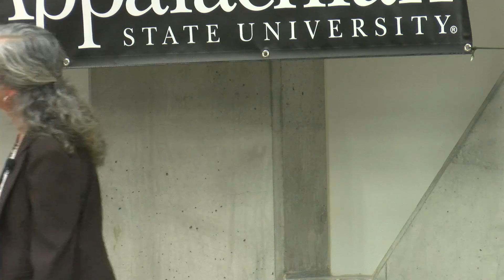Take Back Cooking: A Solution to Climate Change | Carla Ramsdell | TEDxAppalachianStateUniversity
Carla Ramsdell urges her audience to take back cooking home cooking in order to cultivate a new culture and save our world from global warming in the process. She believes if we can regain control of our ingredient sourcing, ingredient biodiversity, transportation, packaging, processing we can lower the immense amount of energy wasted in these processes and eat more delicious homemade food. Carla Ramsdell is a physicist and registered mechanical engineer and is a senior lecturer in the physics and astronomy department at Appalachian State University.  Her research is focused on thermodynamics as it applies to many energy sources, mainly food.  She is of Italian heritage and a self-proclaimed “cooking evangelist” as she believes that the only way we will realize a sustainable food future is to take back cooking to reclaim power over the energy of our food system. This talk was given at a TEDx event using the TED conference format but independently organized by a local community.